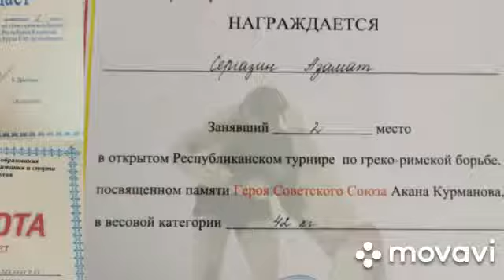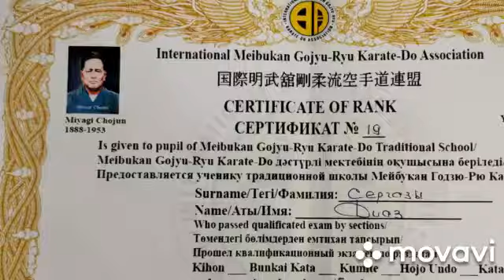Сергазы Диаз, 4 номинация «В моей семье – культ спорта и национальных игр»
4 номинация «В моей семье – культ спорта и национальных игр»